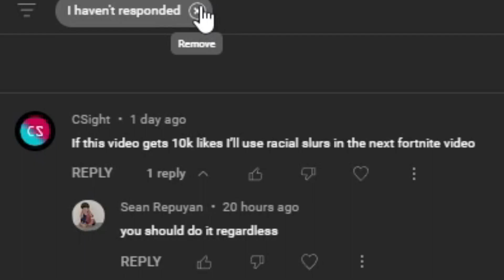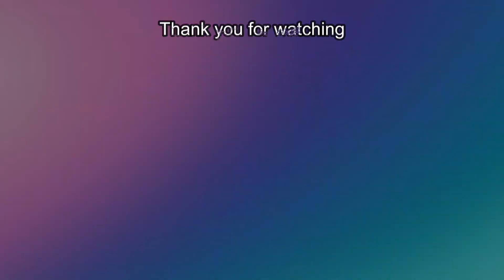The Fortnite Wilds Update Drove Us Wild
The Wilds update for Fortnite is really cool. However, it seemed to possess me and my friends to go absolutely bonkers which made for a really entertaining video. I'd go into more detail, but imma let the video speak for itself.

Credits:

             Down Under by Men At Work
             The Only Thing They Fear Is You by Mick Gordon
             Swing by Peyruis